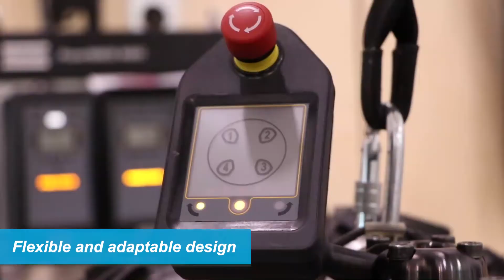BRAÇO ARTICULADO INDUSTRIAL | SISTEMA DE REAÇÃO SUSPENSO FTS ATLAS COPCO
Os sistemas de reação suspensa FTS da Atlas Copco são projetados para atender a uma ampla variedade de demandas de aplicação. O design flexível e adaptável torna o FTS a solução ideal para aplicações de todos os tipos. O sistema utiliza um método comprovado e robusto para reação de torque e guia linear, proporcionando baixas forças de operação e alta rigidez.
BENEFÍCIOS:
- Baixo impacto operacional
- Alta rigidez do sistema
- Proteção segura contra quedas
- Facilidade de configuração e montagem
- Operação silenciosa
- Gestão integrada de cabos

Confira o vídeo demonstrativo e acompanhe outras soluções da categoria na sequência da playlist.

Fale com um especialista e solicite uma demonstração na sua linha de montagem: